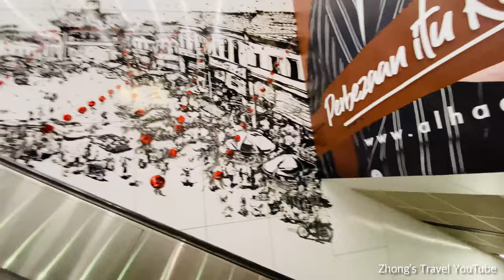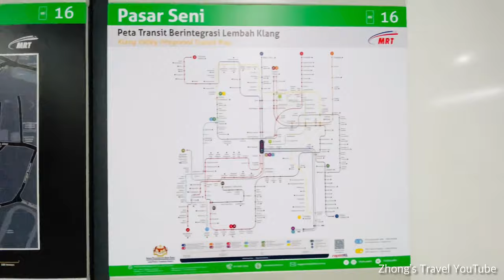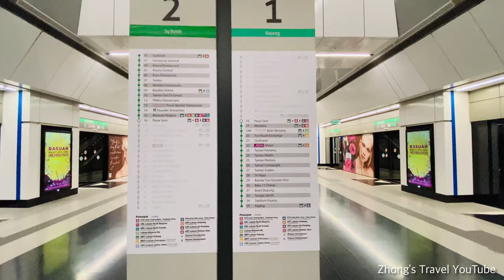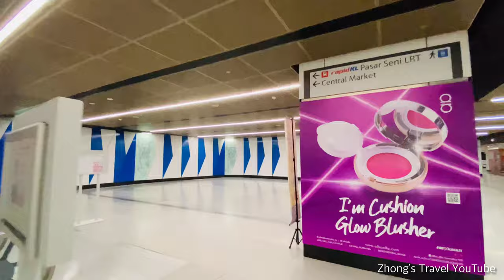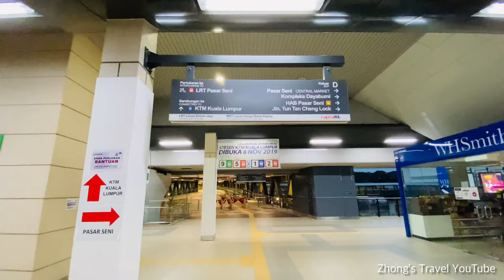[4K Walk] MRT Pasar Seni (SBK16) Pintu A | Time: 06:38am (Malaysia)